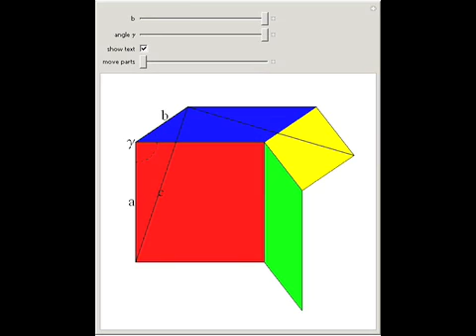Hunger's Law of Cosines Dissection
This Demonstration gives Hunger's proof of the law of cosines by dissection: c^2 = a^2 + b^2 - 2a b cos gamma, gamma gt Pi / 2.

Based on work by: Greg N. Frederickson